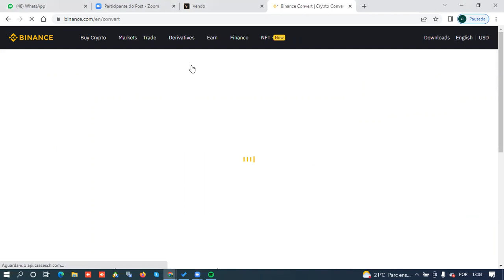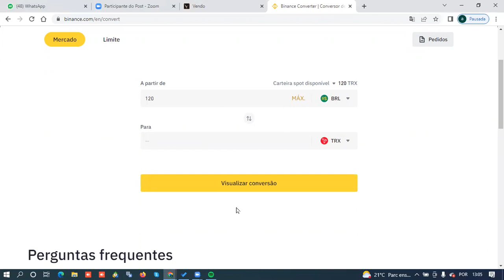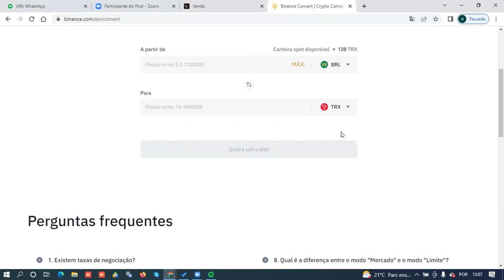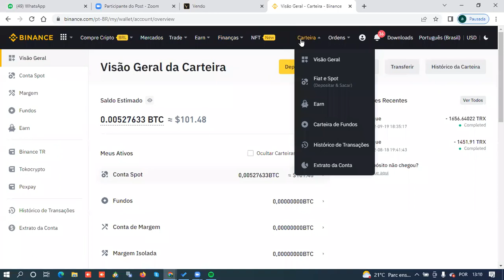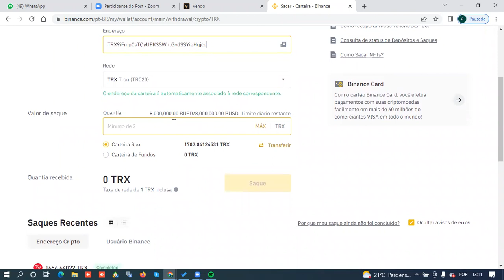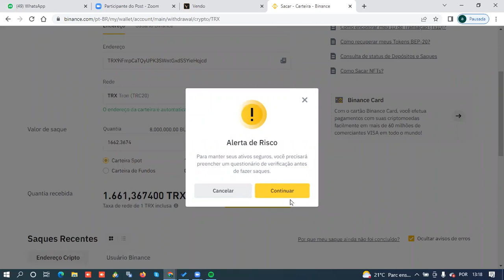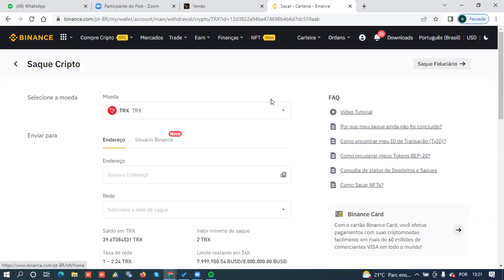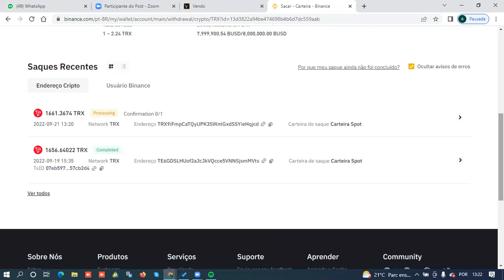COMO CONVERTER REAL EM CRIPTO NA BINANCE E FAZER PAGAMENTO EM CRIPTO